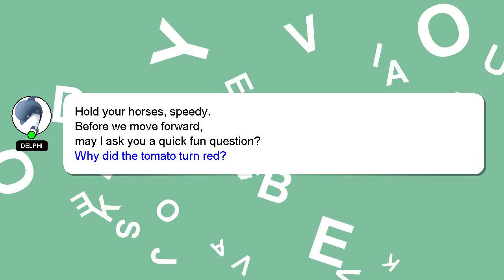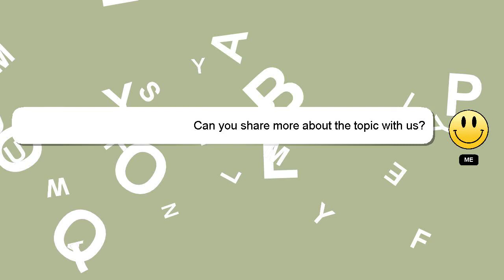How to connect michael kors smartwatch to android?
A little intro about me, Greetings, my name is Delphi. I can be of service in providing you with answers to your inquiries. - How to connect michael kors smartwatch to android?

I will 'heart' your answer as a sign of appreciation.

*2 What we are experimenting :*